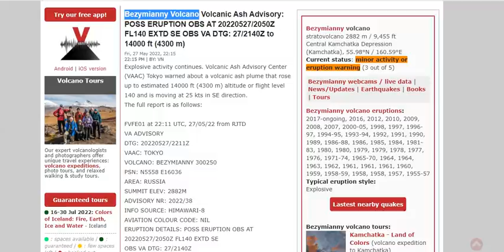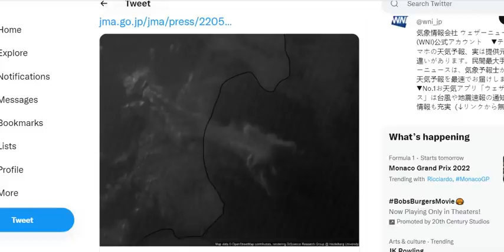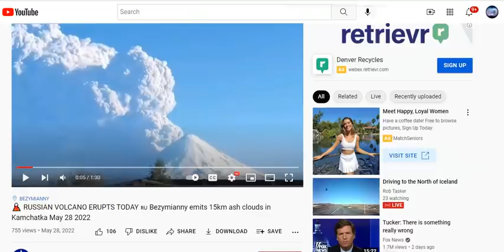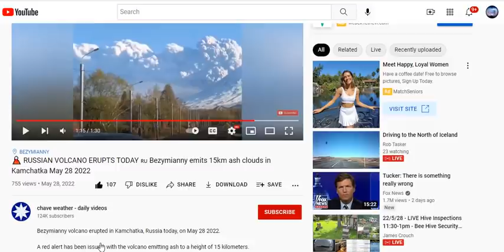Bezymianny Volcano Explodes To 50,000ft Into The Stratosphere - Eruption Ongoing - Detailed Analysis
Bezymianny Volcano Volcanic Ash Advisory: VA EMISSIONS CONTINUING OBS VA DTG: 28/1120Z to 50000 ft (15200 m)
Bezymianny volcano - stratovolcano 2882 m / 9,455 ft - Central Kamchatka Depression (Kamchatka), 55.98°N / 160.59°E
Large-scale eruption of the Bezymianny Volcano in the Kamchatka Peninsula today, May 28. According to JMA, surveillance camera observations indicate that the volcanic ash reached an altitude of 15,000 m (50,000 ft).

Bitcoin: 17NV3vtcQhRnsRnjckCcYkKVEUcnirKQ62

Bitcoin: 17NV3vtcQhRnsRnjckCcYkKVEUcnirKQ62